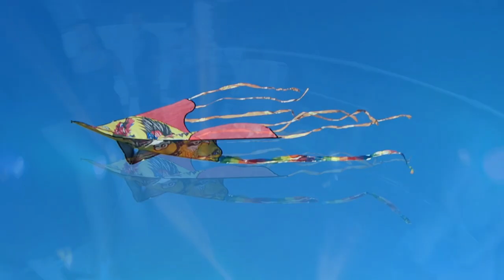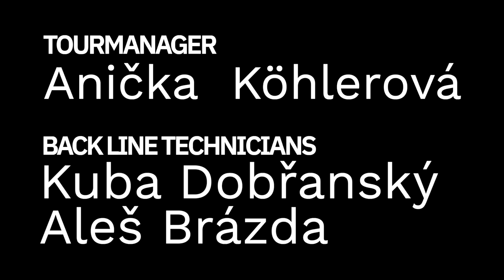Divokej Bill - Požehnání (official live video)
Divokej Bill - Požehnání (live)

Album Tsunami v prodeji na Supraphonline nebo v našem e-shopu!

Hudba a text: Vašek Bláha

Text:

To se ví že ticho léčí
a svědčí vážně všem!
A proto usínám v jeho péči,
na zádech pod stromem.

A jak se tak v pohodě choulim,
v pohodě a bezpečí,
cejtim jak mě slít ze srdce kámen
tý tíhy člověčí, tíhy člověčí, tý tíhy člověčí!

V rámci duševního zdraví,
předepisuju si klid,
snad mě to na nohy postaví,
pomůže zachránit.

Možná je to fatamorgana
a nebo je to placebo,
ale já mám času
až do rána zamyslet se nad sebou,
zamyslet se nad sebou,
měl bych zamyslet se nad sebou!

Ref:
Na božím požehnání,
vše záleží na božím požehnání.
Já vím, že na božím požehnání,

Potom vemu nebe do klína
a pod hlavu drn si dám,
mojí postelí bude hlína,
usínám jako pán.

A že tohle neni skvělý,
nikdo mě nepřesvědčí.
Milion hvězd nad hlavou,
má hotel největší, hotel největší,
má hotel největší!

Ref:
Na božím požehnání,

A jestli mě slyšíš, Bože,
prosím dej mi ještě víc takovejch dní.
(na božím požehnání, vše záleží na božím požehnání)

Ještě milionkrát chci slyšet zpívat,
kosy z rána než se rozední.

Ještě milionkrát chci nad tou krásou žasnout
a zažít novej den.

Ještě milionkrát chci křičet,
že rád tu jsem.

S přáním pevného zdraví,
vítejte v anketě,
ptáme se lidi, jestli vás život baví
a jste rádi na světě, rádi na světě, na světě!